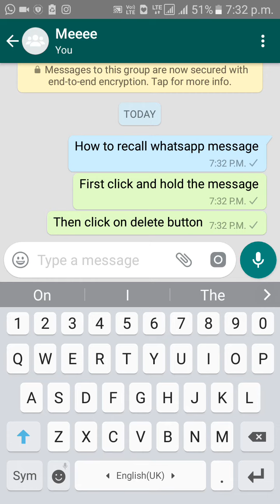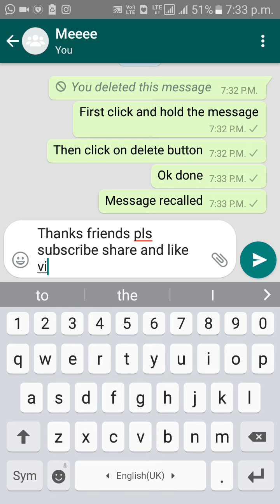How to recall whatsapp messages || delete whatsapp messages from other user